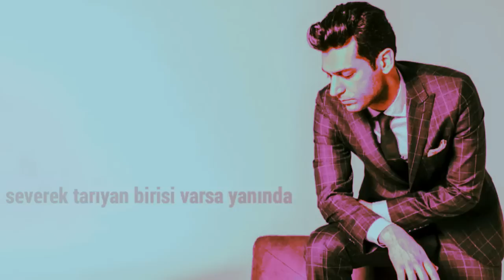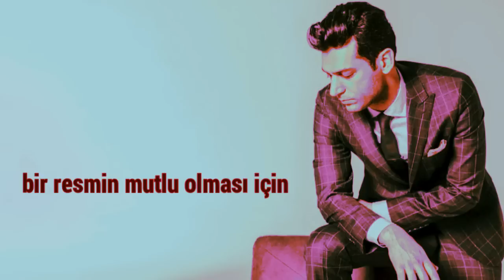Murat Yıldırım ( şiir )